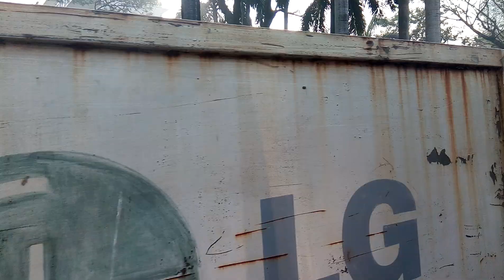বাংলাদেশ নেভি হেড কোয়ার্টার Bangladesh Navy Headquarter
Best view of Bangladesh Navy headquarter in Dhaka Banani.